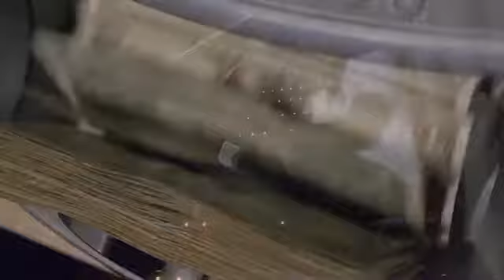Kenny Kane "No Fun" Official Video In Vlive Memphis